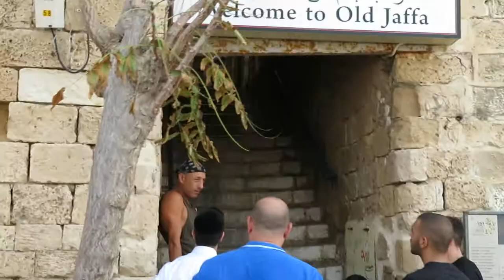JAFFA 2019.018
ISRAEL, JAFFA / JAFO